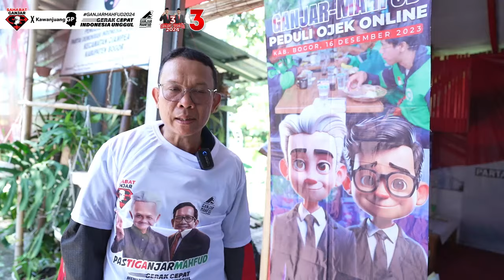DUKUNGAN UNTUK KEMENANGAN GANJAR MAHFUD 2024 DATANG DARI PARA DRIVER OJOL DI BOGOR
Sahabat Ganjar tak henti-hentinya menunjukkan kepedulian mereka terhadap masyarakat.

Kali ini, dalam acara yang diselenggarakan pada Sabtu (16/12), Sahabat Ganjar melakukan bakti sosial dengan membagikan ratusan paket sembako kepada warga Kabupaten Bogor.

Tajuk kegiatan ini adalah "Ganjar-Mahfud Peduli Ojek Online," sebuah inisiatif untuk memberikan dukungan konkret kepada para pekerja ojek online yang telah menjadi bagian integral dari mobilitas masyarakat setempat.